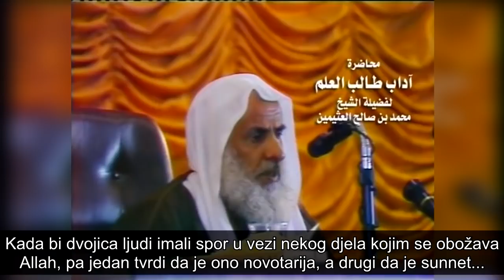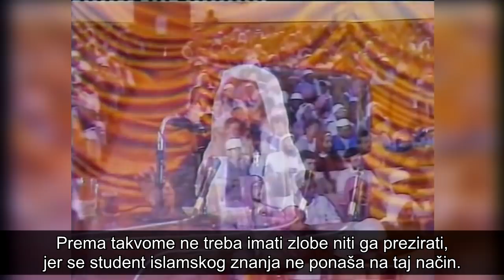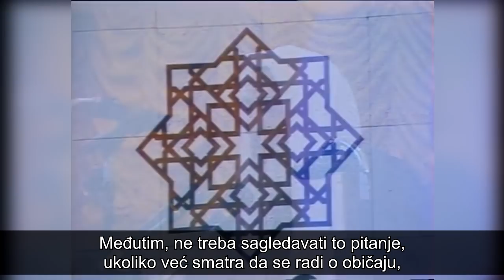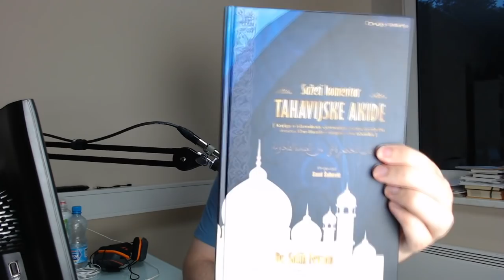SAVJETI STUDENTIMA ISLAMA | Muhammed Salih El-Usejmin [rijedak snimak]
Rijedak snimak poznatog islamskog učenjaka Muhammeda Saliha El-Usejmina. U ovom predavanju šejh El-Usejmin savjetuje studente islama u pogledu traženja znanja. Predavanje bi trebao pogledati svaki medresant i talibu-l-ilm.
Rekao je Allahov Poslanik, sallallahu alejhi ve selleme: Onome ko krene putem sticanja znanja, Allah će olakšati put ka Džennetu.

Pomozite moj rad na ovom kanalu svojom donacijom, link za donacije (Paypal)

ŽELIŠ NAUČITI ARAPSKI JEZIK?!

Telefon (viber i WhatsApp): 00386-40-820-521